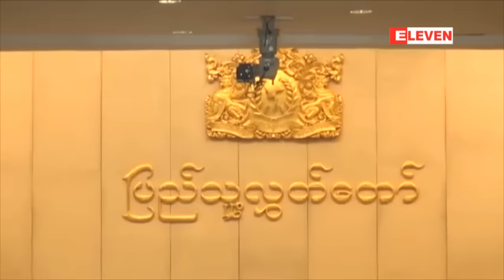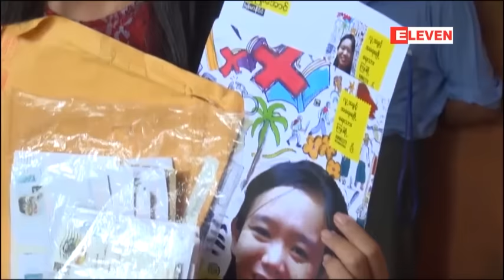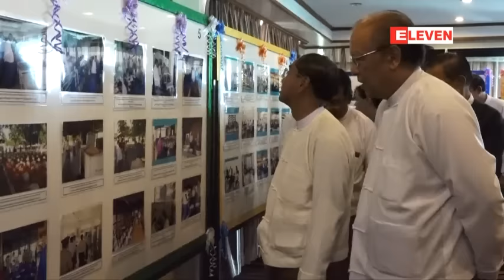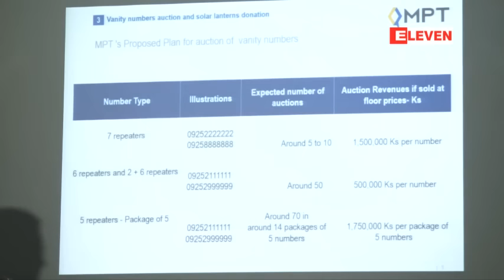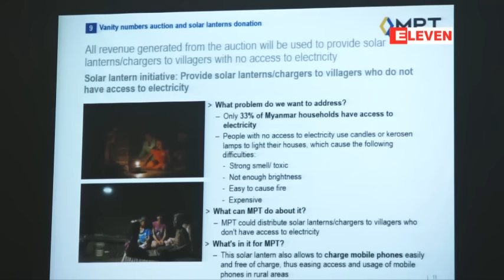ဒီဇင္ဘာ ၈ ရက္ေန႔ သတင္းအစီအစဥ္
တရားစီရင္ေရးတြင္အဂတိတရားမ်ားလႊမ္းျခံဳလ်က္ရွိသည္ကိုေတြ႔ရဟု ျပည္သူ႔လႊတ္ေတာ္တရားစီရင္ေရး၊ဥပေဒေရးရာႏွင့္တိုင္ၾကားစာမ်ား၊အသနားခံစာမ်ားစိစစ္ေဆာင္ရြက္ေရးေကာ္မတီအစီရင္ခံစာတင္ျပ
ေနျပည္ေတာ္စည္ပင္တရားရံုးကအသက္ ၆၇ ႏွစ္ရွိအမ်ိဳးသားတစ္ဦးႏွင့္ကေလးေလးဦး၏ဖခင္ တို႔ကို က်ဴးေက်ာ္ေနထိုင္သူအျဖစ္သတ္မွတ္ျပီးေထာင္္ဒဏ္တစ္လစီခ်မွတ္
သာယာ၀တီေထာင္မွာ ဖမ္းခံေနရေသာေက်ာင္းသားမ်ားႏွင့္၀န္းရံသူမ်ား ရံုးထုတ္တြင္ လက္ရွိအစိုးရသာေက်ာင္းသားမ်ားကိုအျမန္ဆံုးလႊတ္ေပးရန္ ဗကသမ်ားအဖြဲ႕ခ်ဳပ္ဥကၠ႒ ကိုေက်ာ္ကိုကိုမွတ္ခ်က္ေပးေျပာ
ျမန္မာႏိုင္ငံလူ႕အခြင့္အေရးေကာ္မရွင္သည္လြတ္လပ္ေသာအဖဲြ႔အစည္းျဖစ္ရန္ အစိုးရသစ္လက္ထက္တြင္ ဘတ္ဂ်က္ကိုလႊတ္ေတာ္ကတိုက္ရို္က္ေတာင္းခံမည္
MPT က အပူးနံပါတ္ ဆင္းကတ္မ်ားကို ၾကမ္းခင္းေစ်းက်ပ္ ၁၅ သိန္းသတ္မွတ္ျပီးေလလံစနစ္အျဖစ္ ေရာင္းခ်ရန္ရွိ္